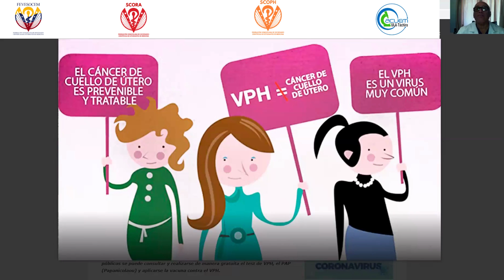PREVENCION DEL CANCER DE CUELLO UTERINO - DR GERARDO CAFARO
El 26 de marzo de cada año se conmemora esta fecha con el objetivo de concientizar a todas las mujeres del mundo la importancia de prevenir la aparición de esta enfermedad, teniendo en cuenta que, con un diagnóstico oportuno, se podrían revertir las cifras, que cada vez cobran más vidas

Desde Acuem Ula Tachira y los comités de SCORA y SCOPH te traemos este video informativo sobre el tema dirigido por el Dr. Gerardo Cafaro Médico Gineco-Obstetra y Sexologo Clínico